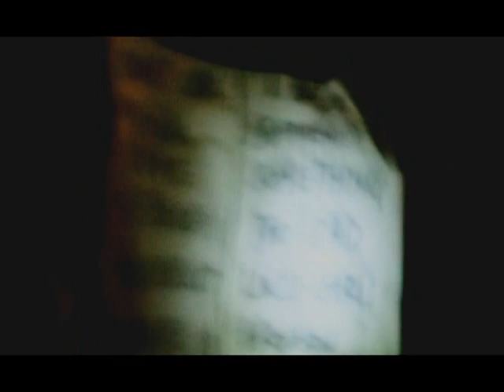Festival Dosol WarmUp 2009: Japoneses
Vídeo resumindo tudo o que rolou no Festival Dosol WarmUp que reuniu vivisick (Japão), Fuck On he Beach (Japão), Handsome (Japão) e os brasileiros Mukeka Di Rato e Frattelli no Dosol.

Edição Ana Morena Tavares.